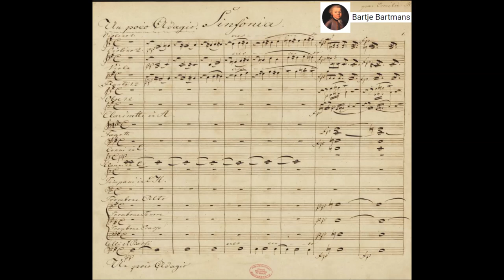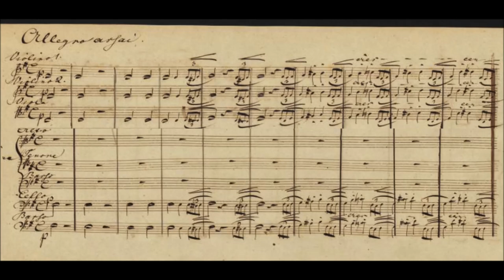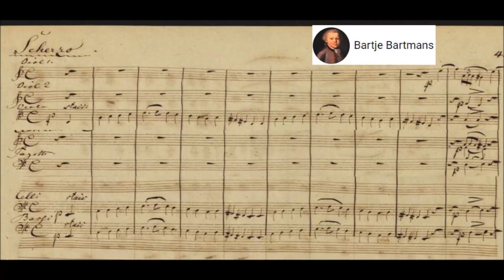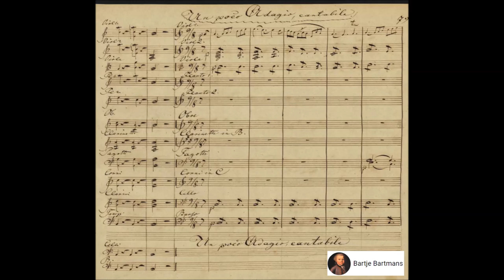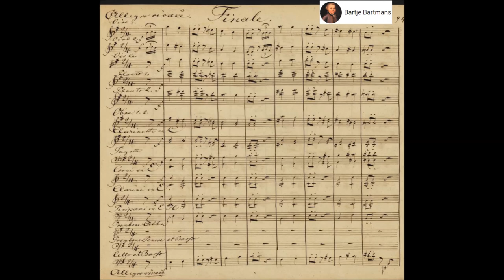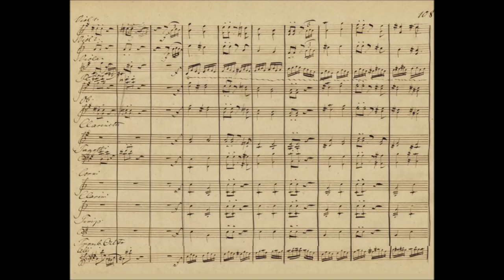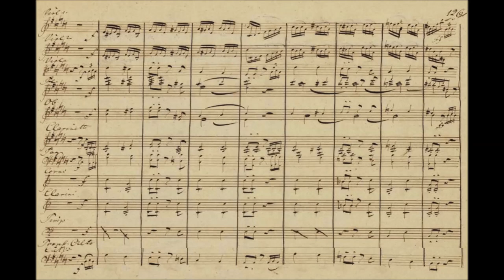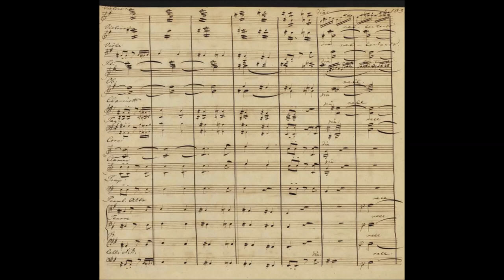Emilie Mayer - Symphony No. 2 (1847)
Emilie Luise Friderica Mayer (14 May 1812, Friedland, Mecklenburg-Vorpommern – 10 April 1883, Berlin) was a German composer of Romantic music. Emilie Mayer began her serious compositional study relatively late in life, yet she was a very prolific composer, producing some 8 symphonies and at least 15 concert overtures, plus numerous chamber works and lieder. She was the Associate Director of the Opera Academy in Berlin.

Symphony No. 2 in E minor (1847)

1. Un Poco adagio - Allegro assai (0:00)
2. Scherzo (11:13)
3. Un poco adagio cantabile (17:54)
4. Finale. Allegro vivace (24:06)

NDR Radiophilharmonie conducted by Leo McFall.

In 1847, after the premiere of her first two symphonies (C minor and E minor) by the Stettin Instrumental Society, she moved to Berlin to continue her compositional studies.[6] Once in Berlin, she studied fugue and double counterpoint with Adolph Bernhard Marx,[6] and instrumentation with Wilhelm Wieprecht.

She began publishing her works (e.g. lieder and chants, op. 5-7, in 1848) and performing in private concerts. Then, on 21 April 1850, Wieprecht led his "Euterpe" orchestra in a concert at the Royal Theatre exclusively presenting compositions by Emilie Mayer. With critical and popular acclaim, she continued composing works for public performance. She travelled to attend performances of her works, including to Cologne, Munich, Lyon, Brussels and Vienna.